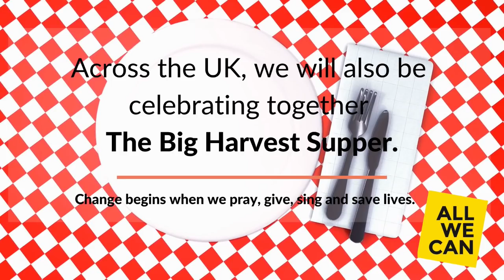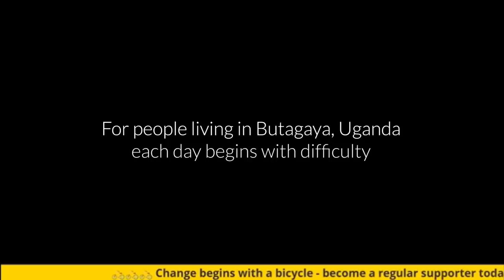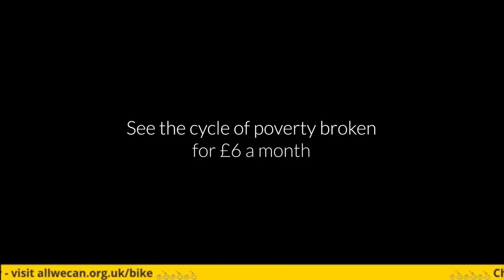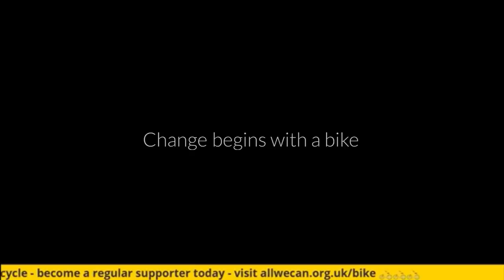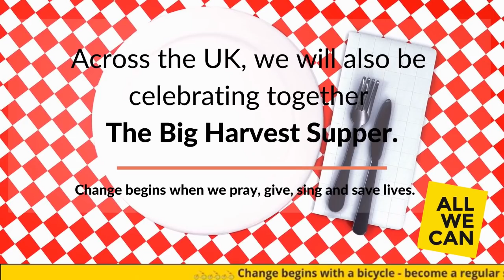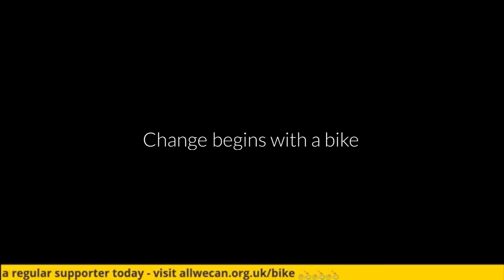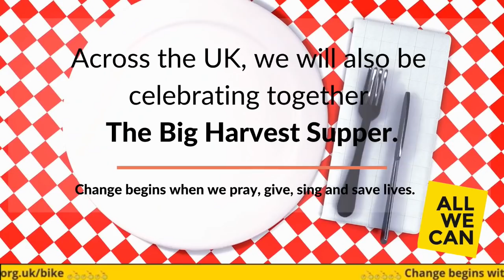The Big Church Sing - Harvest Special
The Big Church Sing is here! 🎵 🎶🌍 Raise your voices to your favourite Harvest songs 🌾 across the nation as we worship together globally with acclaimed Christian musicians such as the world famous worship leader Graham Kendrick, the incredible Scottish folk band Celtic Worship, globally recognised boys choir Libera, internationally acclaimed London Community Gospel Choir, award-winning singer/songwriter Chelsea Amber featuring Central Heights Church, and The Methodist Association of Youth Clubs (MAYC) Orchestra & Singers, OneSound & The National Methodist Choir GB of over 1,400 singers across the world. There is also a special Harvest reflection on a season of change featuring the Reverend Richard Teal, The President and Vice-President of the Methodist Conference.

All performing to support All We Can, our official relief and development agency and their vital Harvest campaign - Change Begins With A Bicycle - for some of the world's poorest communities! 🚲💛🚲💛🌍

Change begins as we pray, give, sing and save lives globally for those in some of the world's poorest communities.

After The Big Church Sing, remember to join All We Can and special guests for the BIG Harvest Supper, live on All We Can's Facebook and YouTube pages

Pray. Give. Sing and save lives.